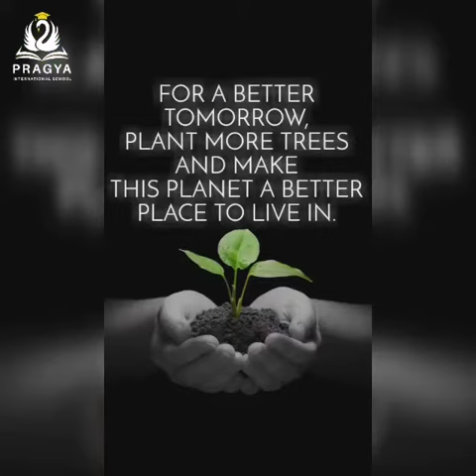World Environment Day Celebration @ pragya international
Pragya International School Bijainagar